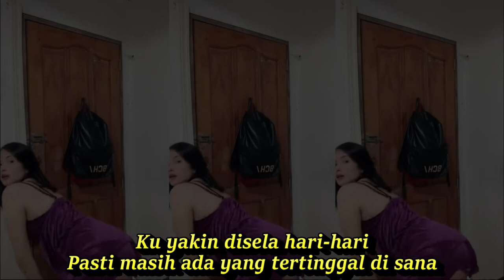HITAM PUTIH FOTOMU DJ REMIX DANGDUT FULL GOYANG KOMPILASI SHORT & TIKTOK HOTDANCE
Hitam Putih Fotomu

Lagu RATIH PURWASIH

Lirik
Hitam putih fotomu
Dalam album kenangan
Ku simpan selalu kukenang kembali
Dikala rindu
Biru bulu burung Merak.
Sebiru laut disana.
Sebiru rindumu
Sebiru rinduku kelabu
Masih ada yang tertinggal.
Disini dimataku.
Selendang biru darimu
Hadiah ulang tahunku
Kita tak pernah bertemu
Walau hanya seminggu
Tapi memang nasib
Membawa kau pergi dariku
Biar-biarlah sepi hari-hariku
Tanpa kamu lagi
Biar-biar kucari jalan hidupku
Tanpa kamu lagi
Ku yakin disela hari-hari
Pasti masih tertinggal di sana
Cinta untukku yang jangan bersedih
Hari masih berganti
Yang jangan bersedih
Cinta masih bersemi
Yang jangan bersedih
Yang lalu biar berlalu
Hitam putih fotomu
Dalam album kenangan
Ku simpan selalu ku kenang kembali
Dikala rindu
Biar-biarlah sepi hari-hariku
Tanpa kamu lagi
Tanpa kamu lagi
Hari masih berganti
Yang jangan bersedih
Cinta masih bersemi
Yang jangan bersedih
DJ REMIX DANGDUT KOPLO PALING ENAK DIBUAT GOYANG JOGED TIKTOK

batak,kumpulan tiktok
Attractive Woman dancing in white lingerie Pexels Stock Footage_ FREE HD-No Copyright_ _Full-HD
Dangdut koplo
Kopo dangdut
Tepung kanji
Los dol
Banyu moto
Apakah itu cinta
Gaun merah
Berbeza kasta
Ku puja puja
Koplo time
Koplo Jawa
Koplo Banyuwangi
Koplo again
Koplo Adella
Koplo bunga
Koplo campursari
Koplo campursari mp3
Koplo chord
Koplo cinta
Koplo DJ
Koplo duet
d'rosta koplo
Koplo edan
Koplo egois
Koplo full
Koplo ful
Koplo gendang
Koplo gerry
Koplo gelandangan
Koplo hadirmu bagai mimpi
Koplo hits
Koplo palapa
Koplo India
Dangdut disco
Dangdut disko